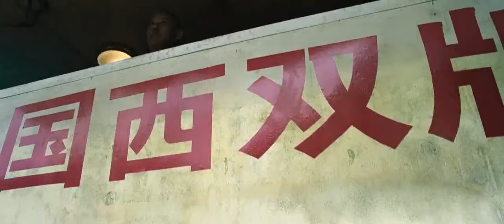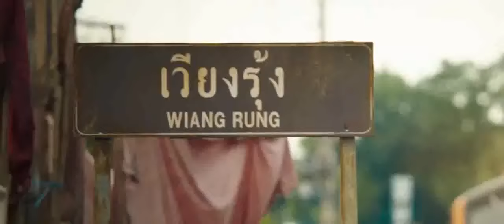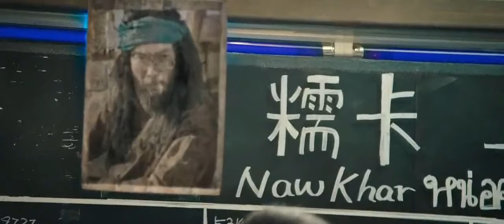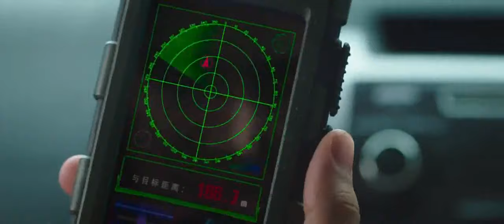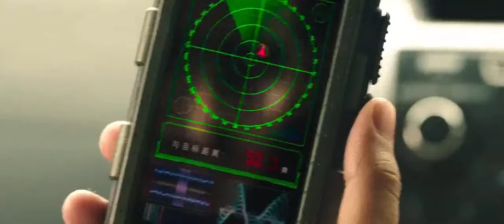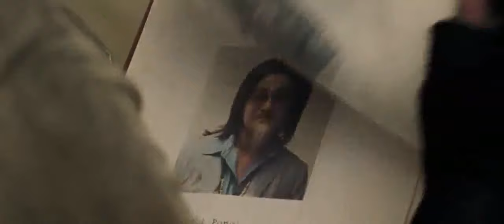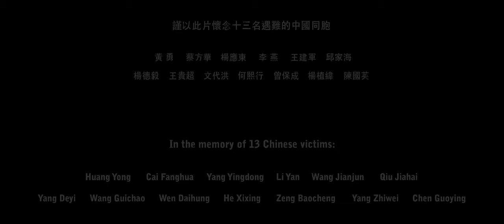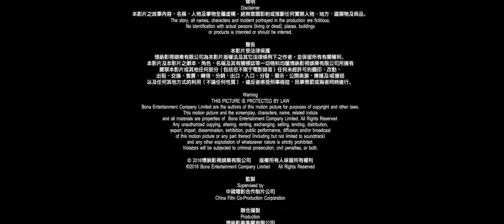Filme de ação 2017 OPERAÇÃO MEKONG DUBLADO em HD